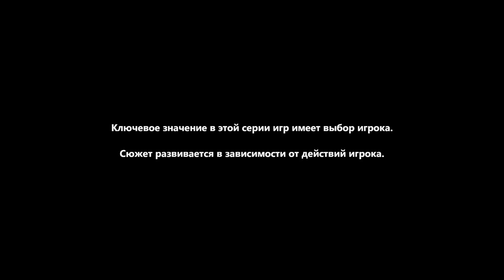The Walking Dead: The Telltale Series 1-3 (Ползучие Дохляки 1-3)Ч8 криворукая толпа алкашей...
вспомним как оно было пока не слило: история о Ли осуждённом убийце получившем сомнительный второй шанс во время зомбокалипсиса: совесть(или чувство вины) не позволила ему оставить одинокую напуганную девочку Клементину и теперь им приходится выживать вместе видя множество смертей порой трагичных а иногда глупых. на своем пути их ждут испытания и боль но утраты либо ломают нас либо делают сильнее.